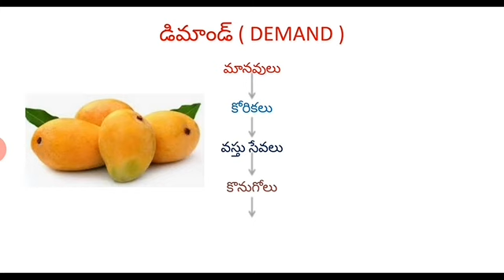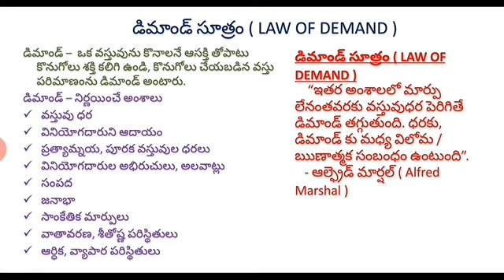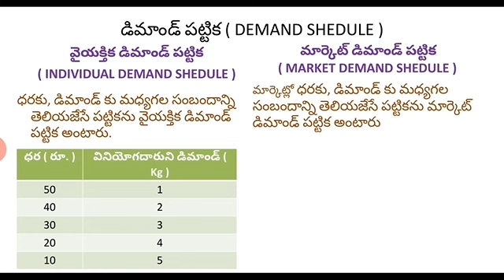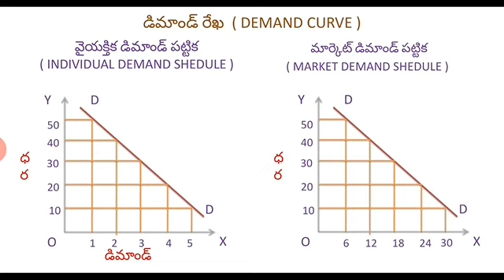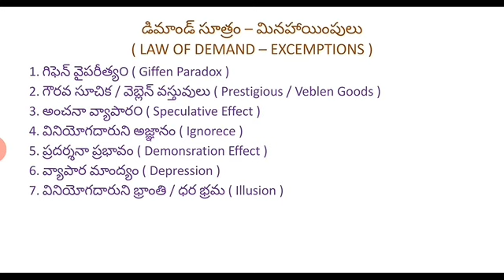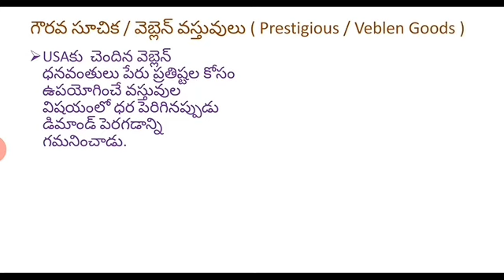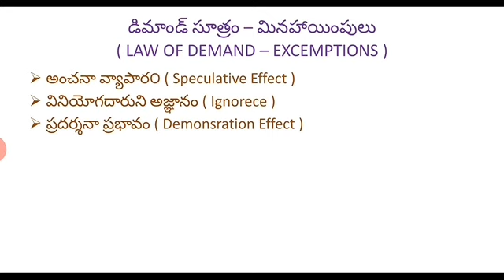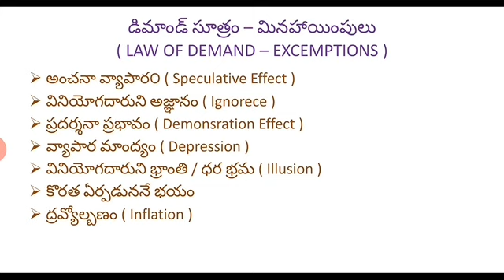డిమాండ్ సూత్రం Law of Demand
BA 1st Semester ECONOMICS